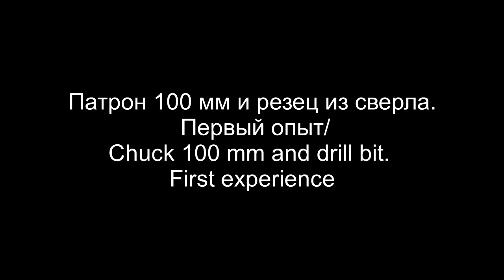Патрон 100 мм и резец из сверла. Первый опыт/ Chuck 100 mm and drill bit. First experience